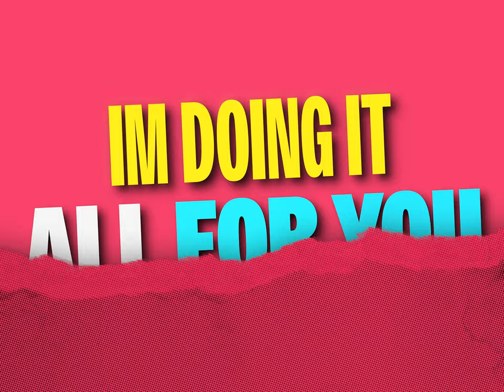R.A.E - No Denying - Theme Tune Intro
Produced by YKKUB